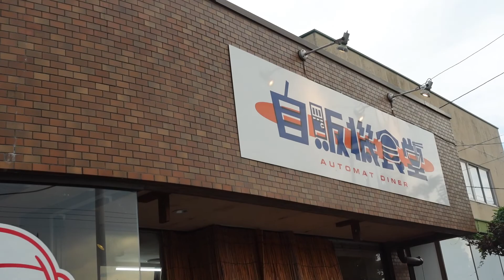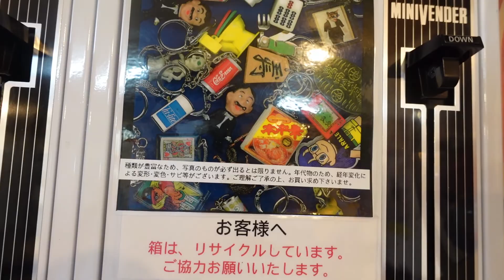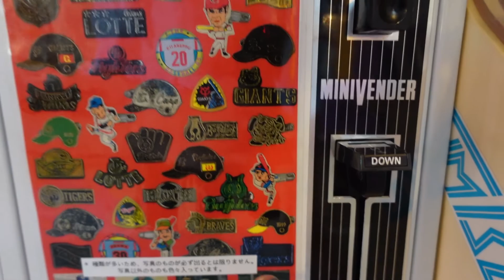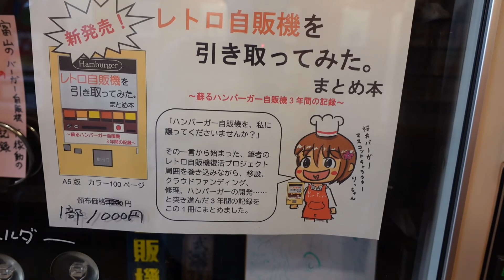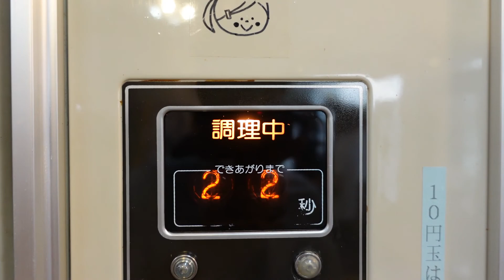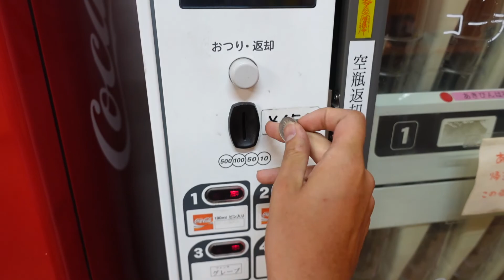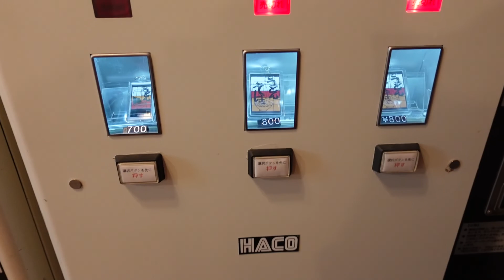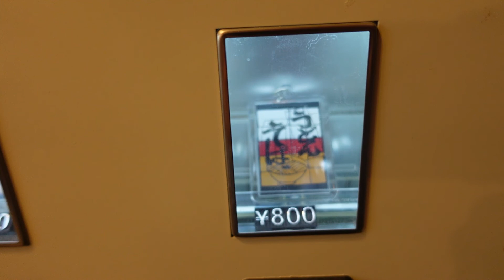戸丸大地のチャリで来た！90 自販機食堂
自称群馬観光大使の戸丸大地です。
今回は群馬県伊勢崎市にある珍スポット「自販機食堂」を探検しました。
予算500円でどこまで楽しめるのか検証してきました。
昭和レトロな自動販売機の中から僕が選んだものとは…

自販機食堂
住所 群馬県伊勢崎市富塚町293-
営業時間 10:00頃～24:00頃（金曜は22:00閉店）
定休日 基本的年中無休？